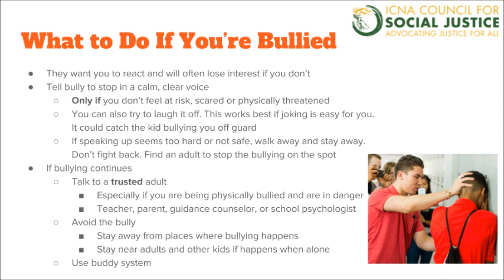What to Do If You're Being Bullied | ICNA CSJ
Rameez Abid, ICNA Council for Social Justice Communications Director, discusses the actions that children can take if they are targeted by bullies.